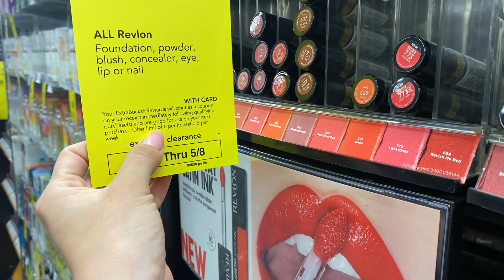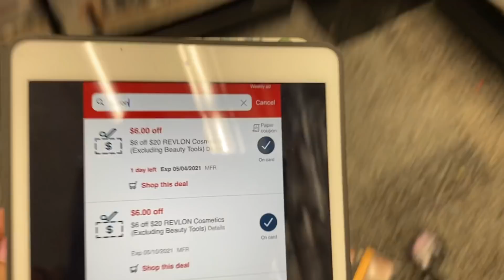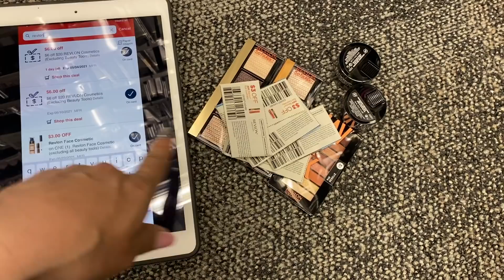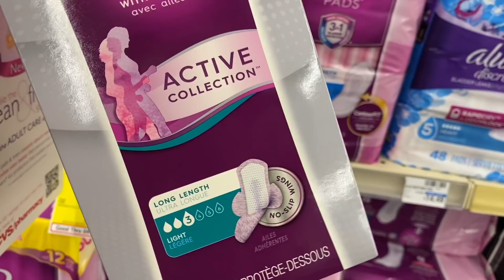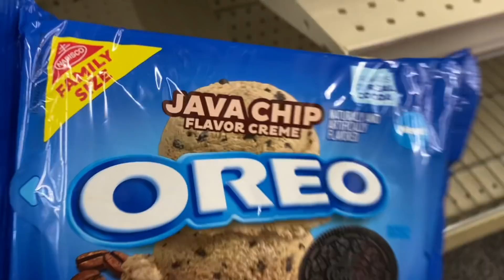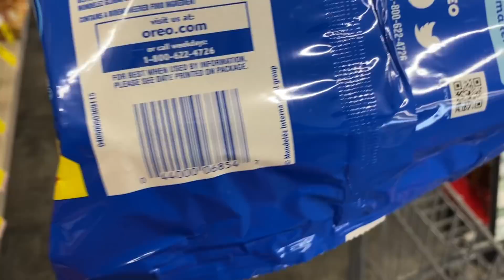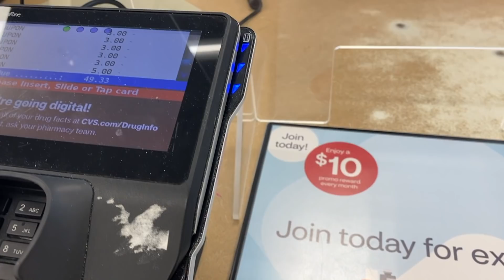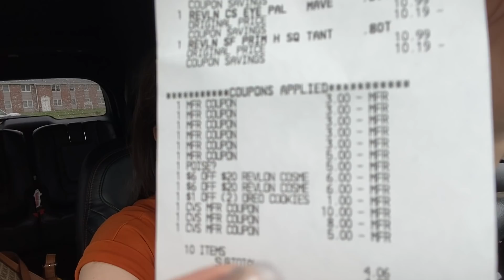🛍🚨🌪Alerta de **GLITCH** con **COMPRA TOTALMENTE GRATIS** y mas 90% miren lo que *ENCONTRE* CORRAN